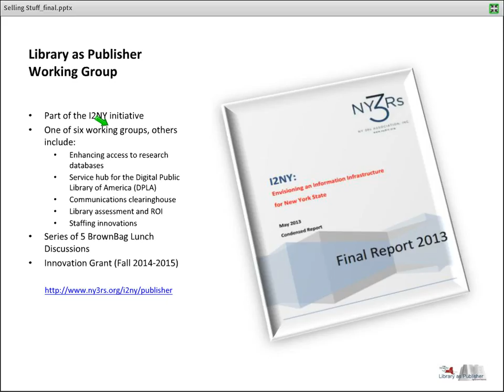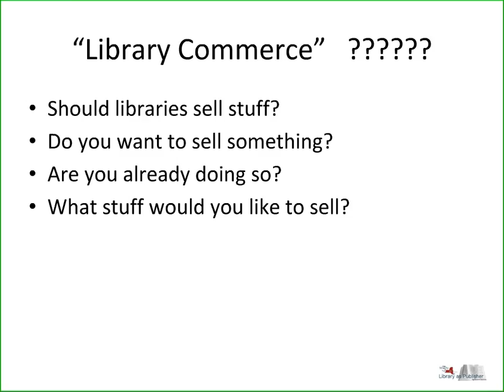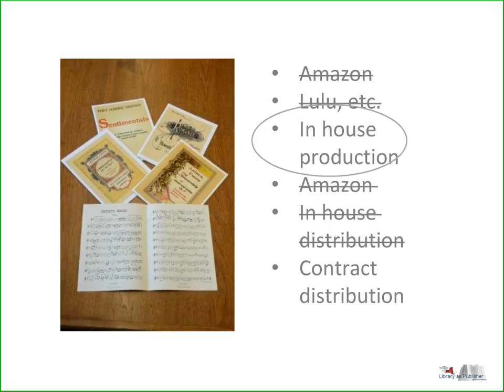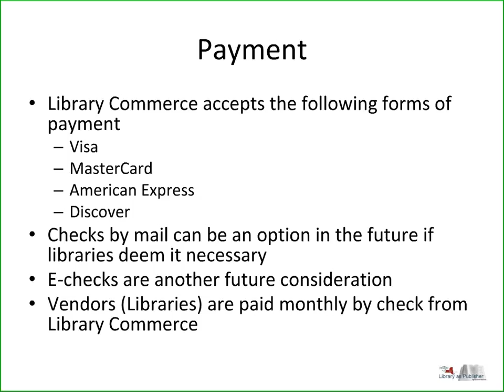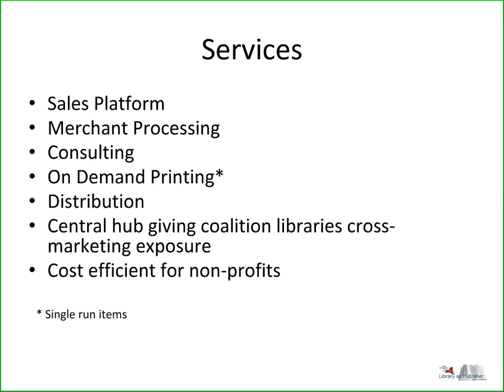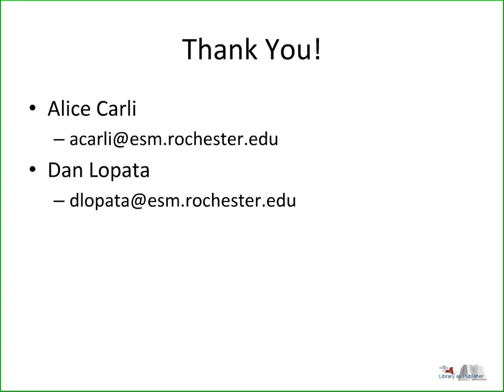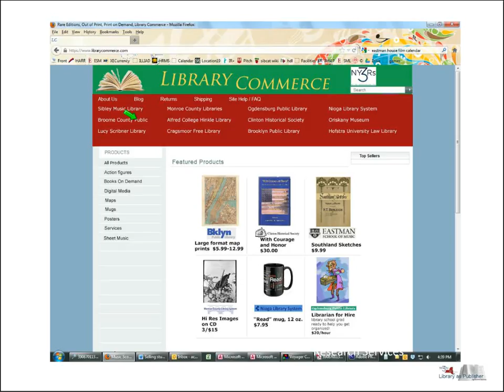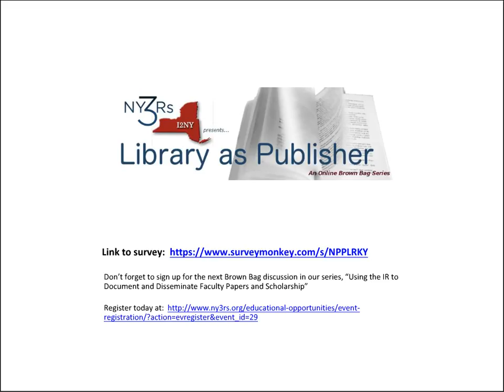Selling Stuff: LibraryCommerce.com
Interested in selling… something… to create a new revenue stream? Wondering how it might work within a library mission? Dan Lopata and Alice Carli will describe their experience with creating Library Commerce, a business that allows the Eastman School of Music to sell on demand printouts of digitized scores without risking compromise to the integrity of the library’s mission or negative exposure (e.g., credit card data, trademark issues) of the larger school institution. They will discuss their business plan, how institutional challenges have been met, what they are learning about marketing, and how the gateway could be used by other libraries.

Host: Kathy Miller, RRLC/NY3Rs

Guests: Alice Carli, Eastman School of Music, Univ. of Rochester; Dan Lopata, Sibley Music Library & Owner/Sole Proprietor of Library Commerce.